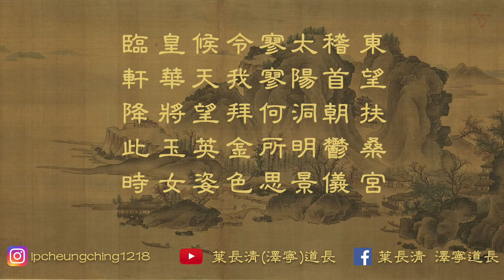諸聖仙真讚頌｜恭賀太陽星君寶誕《太陽星君神咒》沐恩弟子葉長清道長 （廣府話直誦及誦讚）